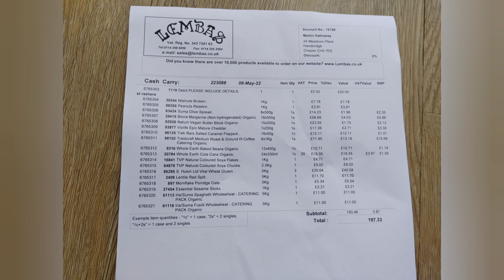Sheffield Vlog and South Yorkshires Strongest Man, Novice u105 Strongman | Vegan Strength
I travel to Sheffield to bulk buy vegan food, eat a lot and take part in South Yorkshires Strongest man Novice u105kg